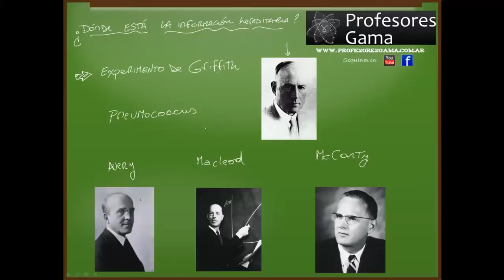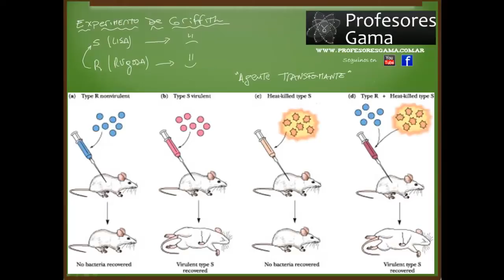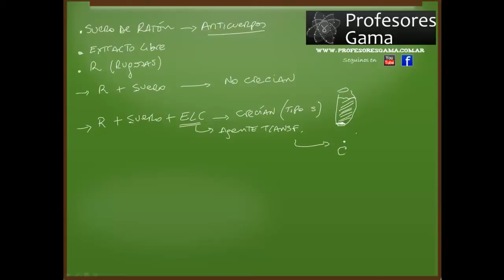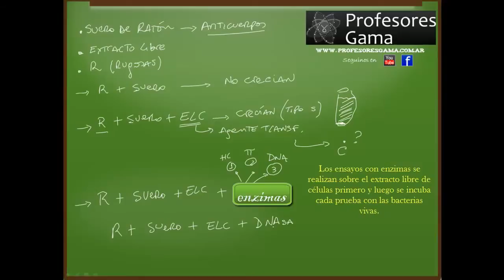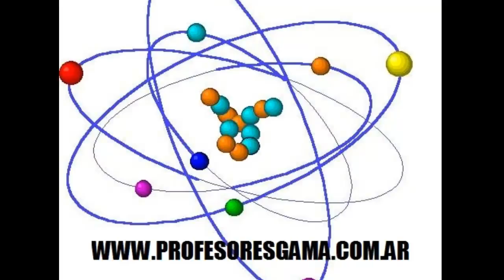ADN como Agente transformante_Experimento de Griffith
Este vídeo explica el experimento de Griffith